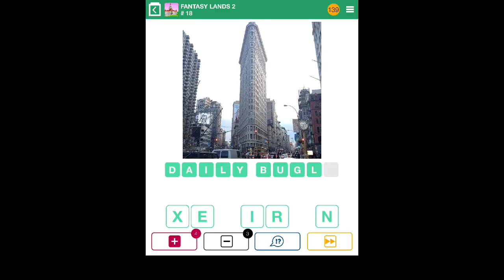100 Pics Quiz - Fantasy Lands 2 1-25 Answers